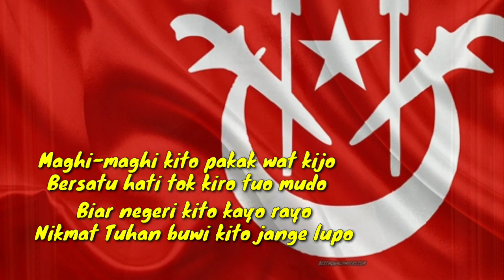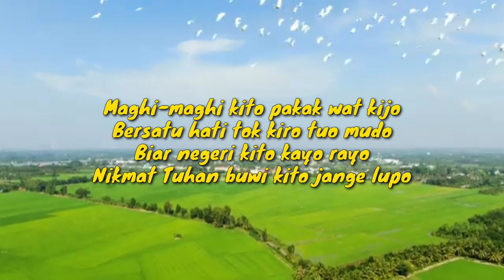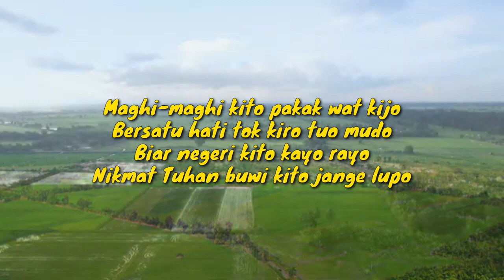Dikir Barat Anok Klatey - Cikgu Sulizi Cover by Athirah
Nyanyian ikhlas dari org utaqa khas untuk semua anok kelate terutama yg berada di perantauan.

Disaran menggunakan earphone untuk rebana & gong kerana kualiti audio yg rendah maaf🙏
Cover lagu sekadar suka2 jaa semoga terhibur 😉

Penyanyi Asal : Cikgu Sulizi
Dinyanyikan Semula : Nur Athirah
Video Editing by Nur Athirah